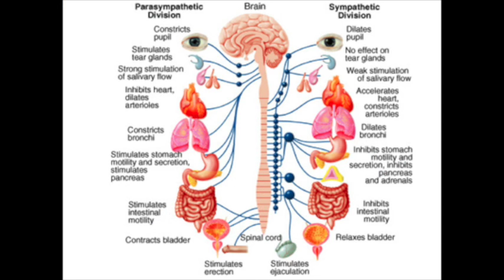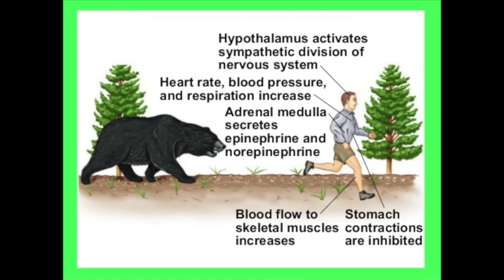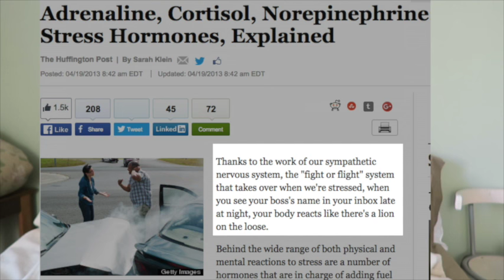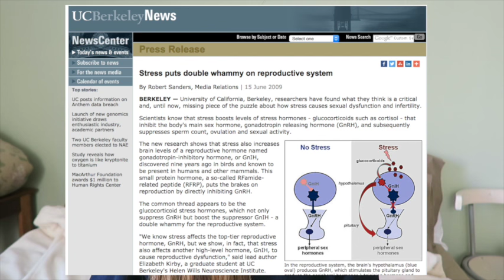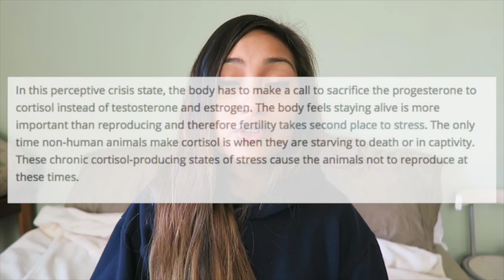Why I'm NOT exercising to get my period! (And why you shouldn't, either) | applesandamandas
Save yourself months of wondering about where your period went, Get her eBook

xoxx, Amanda

Blackfish (Netflix)

Books that opened my eyes:
The 80/10/10 Diet, by Doug Graham